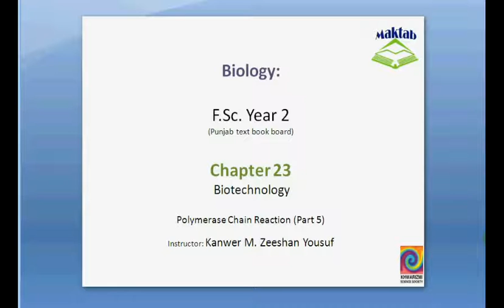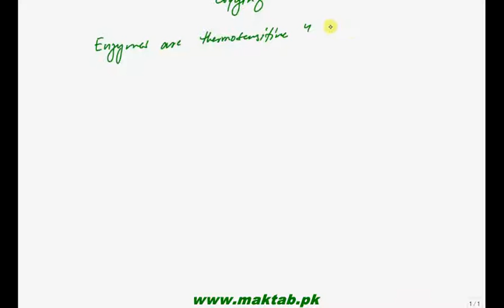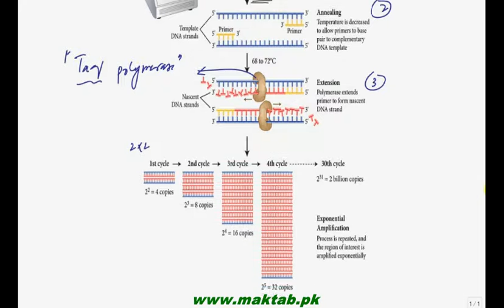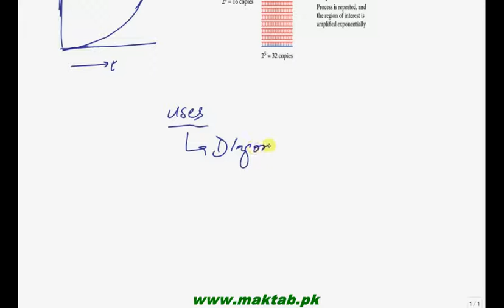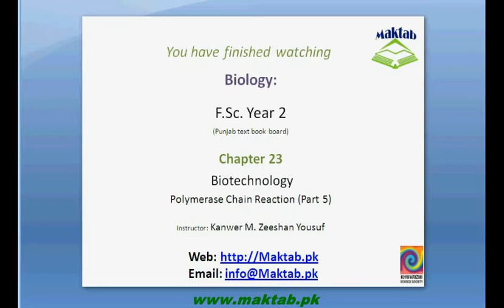FSc Biology Book2, CH 23, LEC 5: Polymerase Chain Reaction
This video lecture from Biotechnology  (F.Sc. second year Biology) covers introduction and all the steps of Polymerase Chain Reaction. Find more e-learning material and educational video lectures in Urdu at maktab.pk. These videos are free to use for promotional and commercial purpose by keeping the credits to Maktab.